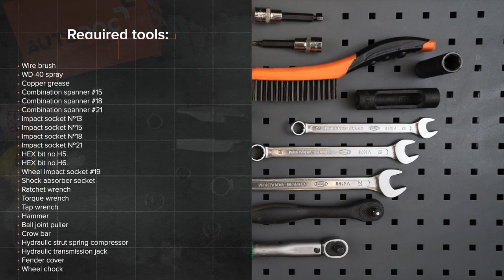Hvordan bytte fremre fjærbein der på VOLVO V50 1 (P12) [AUTODOC-VIDEOLEKSJONER]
Hvordan bytte fremre fjærbein på VOLVO V50 1 (P12) 1.6 Stasjonsvogn 12.2003–12.2012 [AUTODOC-VIDEOLEKSJONER]

Fjærbein for kjøretøyet VOLVO S40 II (MS, 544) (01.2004–12.2012) / VOLVO C30 –12.2012) / FORD Focus Mk2 Saloon (DB_, FCH, DH) (04.2005–09.2012) / FORD Focus Mk2 Convertible (DB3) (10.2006–09.2010) / FORD C-Max (DM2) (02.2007–09.2010) bør som regel erstattes i én og samme prosedyre. Det er imidlertid noen små forskjeller, på grunn av spesifikke egenskaper ved kjøretøyets design.